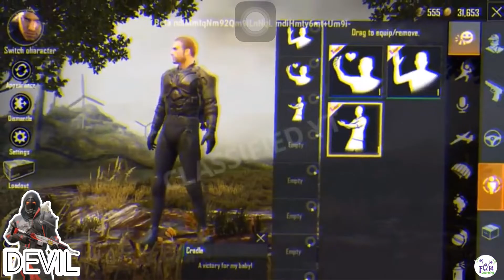Free emotes and session 12 royal pass emotes leakes(pubg mobile)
Hey guys this Virtual Lyceum

In this video I tell you about session 12 free emotes and session 12 elite pass emotes and session 12 other emotes upcoming in pubg mobile